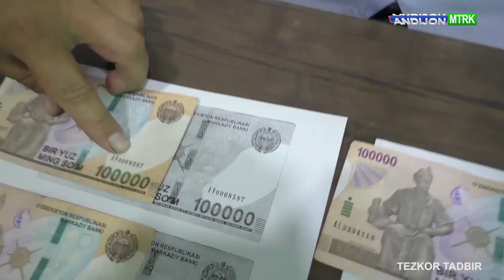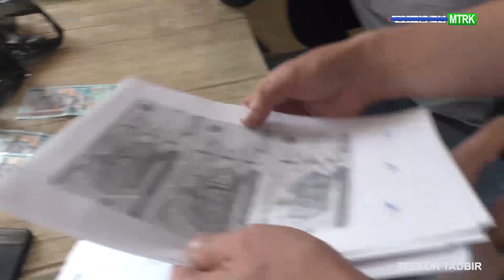Noqonuniy valyuta ayriboshlash holatiga chek qo‘yildi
©"Andijon MTRK" telekanalining "Andijon axboroti" informatsion dasturi